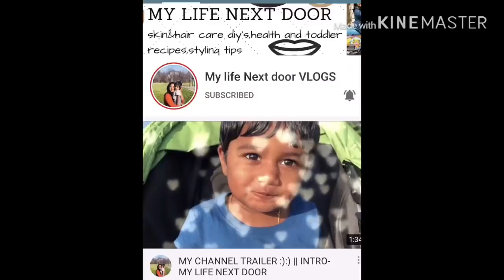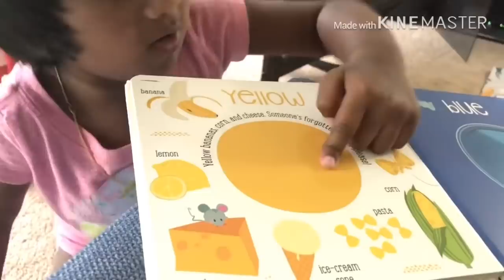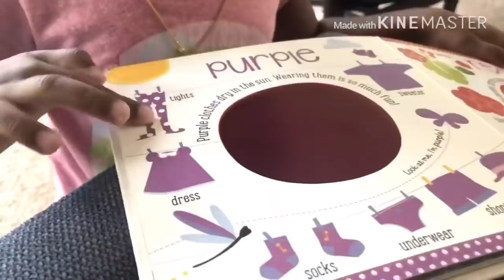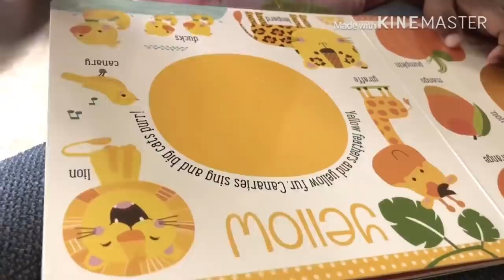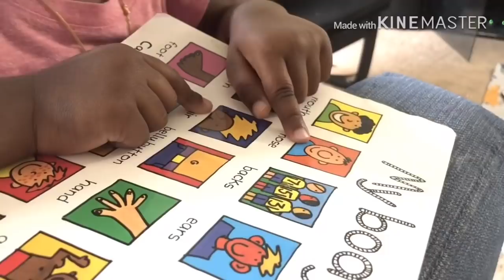LOCKDOWN PRODUCTIVE DAY IN MY LIFE / DIY CLEANER ,HAIR MASK ,HEALTHY WEIGHT GAIN SNACK FOR KIDS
Hello friends, hope your all doing well !
In this vlog I’ve shared a normal day in my life routine which includes a DIY house cleaner,hair mask for shiny and strong hair ,a lunch recipe and some of Mithra’s activities.hope you get something useful out of this video :) have a nice day!!

Weight gain snack for kids

1.Roasted gram (pottukadalai)-1 cup
2.powdered brown sugar/naatu sakkarai -1/4 cup or according to your taste
3.ghee- add until to form balls

LINKS FOR MITHRAS PRODUCTS

1.vegetable cutting playset

2. learn to write workbook

3. colouring book

4.Kids fishing rod

5.alba botanica kids sunscreen spray spf 50

6.Shower and body wash (Aquafor)

7.Moisturizing oil-grapeseed oil

LINKS FOR MISHA’S PRODUCTS

1. Fisher price kick and play

2. Ingenuity baby swing

3.baby bassinet

4.shower and body wash (Aquafor)

5.Moisturizing oil-grapeseed oil

6.Gripewater-mommy’s bliss

7.baby grooming/care kit

8.baby nasal spray

9.vitamin d drops

Peace everyone ❤️
Love
Lakshmi priya